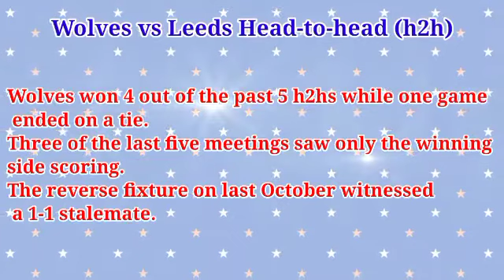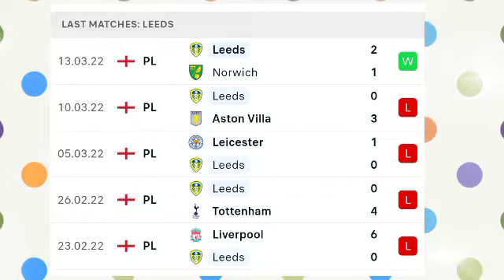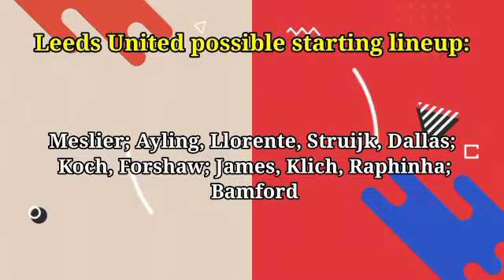Preview: Wolverhampton Wanderers vs. Leeds United - prediction, team news, lineups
Wolves vs Leeds Prediction and Match Preview UEFA Europa League

Wolves vs Leeds
England – Premier League
Date: Friday, 18 March 2022
Kick-off at 20:00 UK / 21:00 CET
Venue: Molineux Stadium.

Preview: Wolves vs Leeds - prediction, team news, lineups